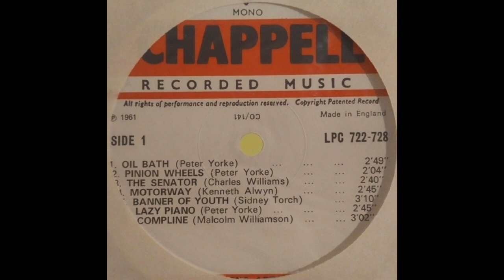BANNER OF YOUTH (Torch) - Queen's Hall Light Orchestra/Sidney Torch - C.724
'Banner Of Youth' is a 1961 march by Sidney Torch for the Chappell Recorded Music Library.
It shares disc C.724 with the Peter Yorke composition 'Lazy Piano'.
'Banner Of Youth' is played by the Queen's Hall Light Orchestra with Sidney Torch conducting his own composition.
In contrast, 'Lazy Piano' is played by the Telecast Orchestra conducted by Charles Williams.